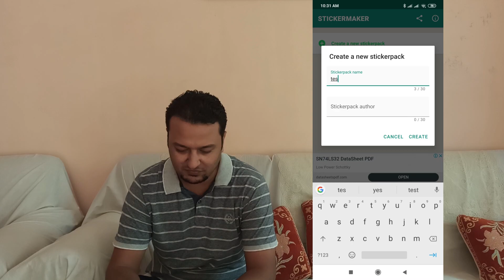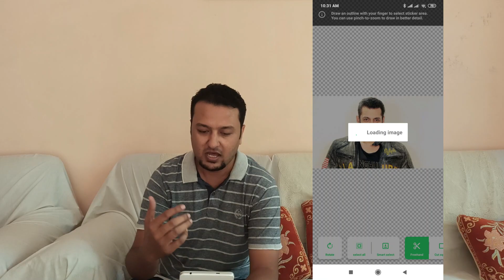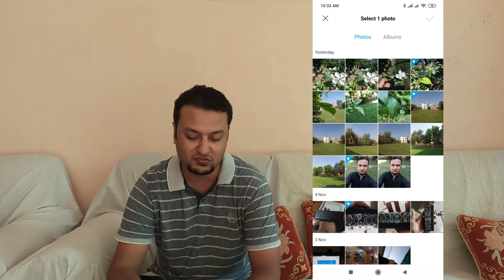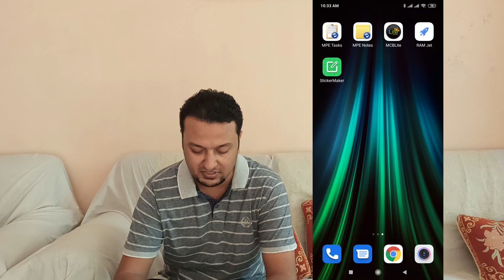How to Create Whatsapp Stickers of Your Image Whatsapp Sticker Banane Ka Tarika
How Much YouTube Pays Per View in Pakistan ? | Urdu Hindi | Live Demo | My YouTube Earning Proof

Is Pak Ads Work Site Real or Fake  Watch This Video Before Sign Up Ads Click Earning WebSite